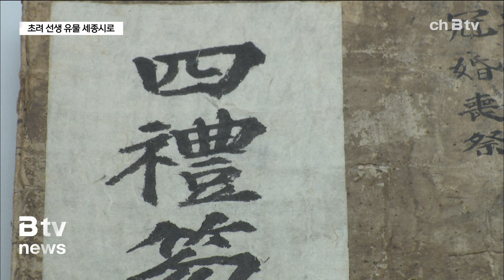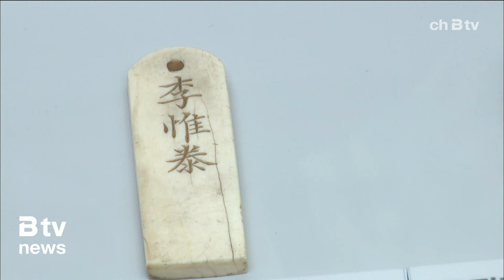초려 이유태 선생 유물 211점, 묘소 있는 세종시 품으로(세종)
조선시대 관혼상제에 대한 예법 의식을 담고 있는 '사례홀기'

['정훈' (충남 유형문화재 104호)]
제수용품과 제사비용을 비롯해
농사짓는 법 등에 관한 내용이 담긴 '정훈'

1670년대에서 80년대 사이
조선 후기 대표 문신이자 학자로 꼽히는
초려 이유태 선생이 저술한 책으로
당시 시대상을 엿볼 수 있는 사료로써
충남 도문화재로 지정돼 있습니다.

[이해준 / 공주대학교 명예교수]
"(초려 선생이 지은 '정훈'은) 가훈이면서 동시에
선비문화 집안에서 어떻게 살아갈 것인지에 대한 것들이 담겼는데,
다른 자료들은 짧은데 초려는 책으로 만든 거에요.
그래서 누가 봐도 굉장히 주목하고, 이것을 번역해서
책으로 냈을 정도로 아주 중요하고..."

이를 비롯해 초려 이유태 선생과 관련된 유물 211점이
세종시 품으로 왔습니다.

소유주인 경주이씨 문헌공파 화수회가
공주대학교 박물관에 기탁 보관해 온 유물을
세종시에 기증한 겁니다.

1684년 충남 공주에서 생을 마친 이유태 선생의 묘소가
세종시 어진동 초려역사공원 안에 있는 점 등을 이유로
기증을 결정했습니다.

[이성우 / 경주이씨 문헌공파 화수회 회장]
"(초려 선생의) 정신, 사상적인 문제를
후인, 후학들이 연구하고 익히는데 크게 도움이 된다고 생각해
(기증하게 됐습니다.)"

세종시는 이 유물들을 시 지정문화재로 전환한 뒤
2026년 개관 예정인 시립박물관에 전시할 예정입니다.

[최민호 / 세종시장]
"수장고에 잘 보관했다가 (시립박물관이 건립되면)
초려 선생의 유품을 전시하는 별도 관을 만들 수 있는 것도
적극 검토하고, 그리고 기증해 주신 경주이씨 문중도
빛날 수 있도록 하겠습니다."

아울러, 초려 선생의 업적을 기리는 학술대회를 비롯해
유물 특별전시회 개최 등 다양한 기념사업을
추진해 나갈 방침입니다.